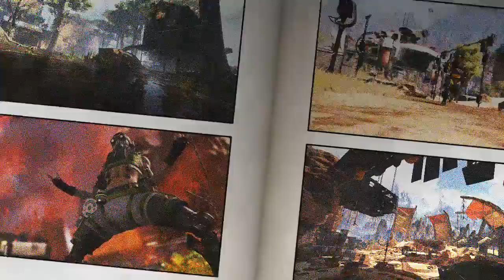Apex: QuickFire -Ep.21-The Recovery (I’m back)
SwampThings here! I am so thrilled and happy to be back because I am able to up the ante when it comes to what I capture and create for YOU ALL! I’m going to keep it short and sweet so enjoy!